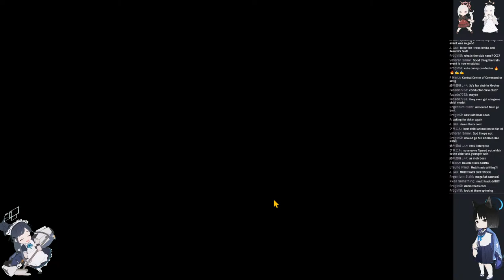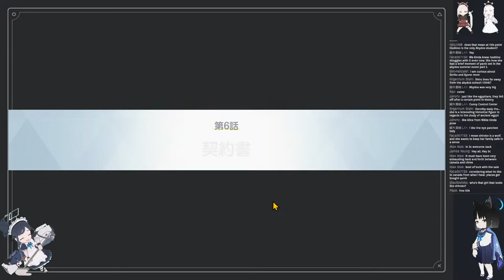Back in China first stream! Reading new BA story and stuff